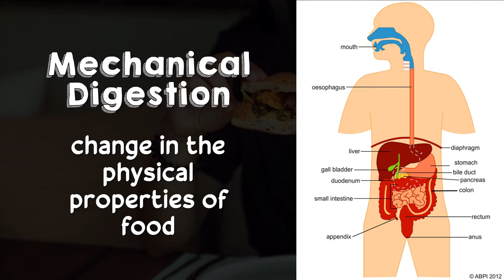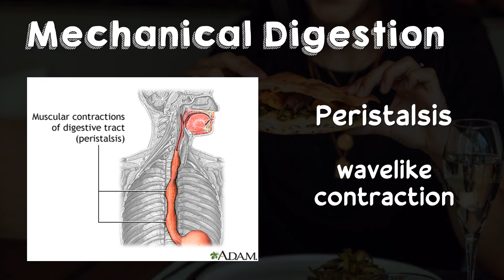Mechanical Phase of Digestion | Biology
This video explains the Mechanical Phase of Digestion. This is covered under Grade 8 Science.

Have fun!